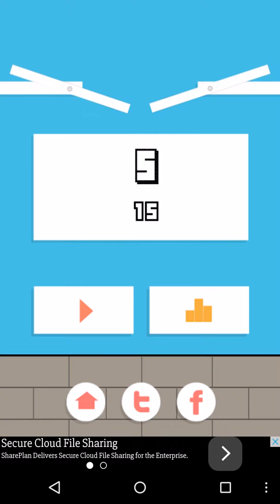DotUp App Review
In this video, the DotUp App is reviewed. The objective of this game is to see how far you can get while not hitting any obstacles. I found this game to be fun, but what do you guys think? Leave your opinions down below.

We do lots of things like: lets plays, podcasts, game reviews, app reviews, console reviews, and lots more!

But most Importantly: WE LOVE YOU!!!